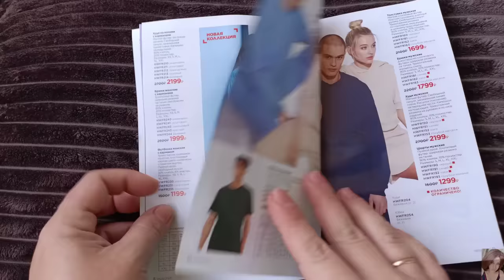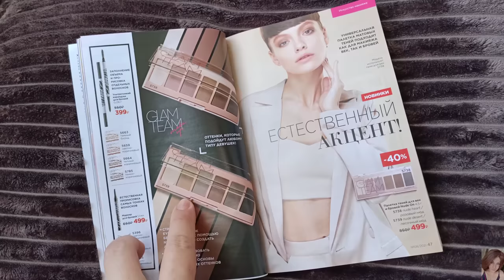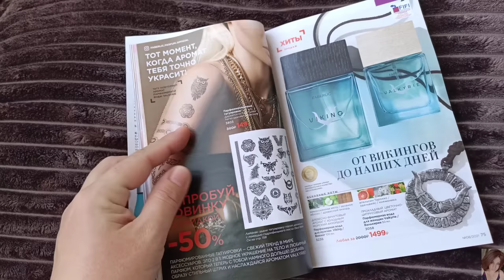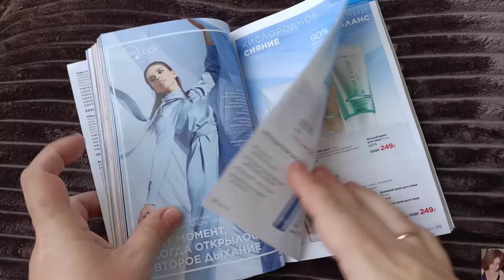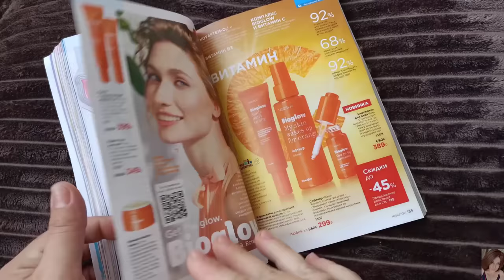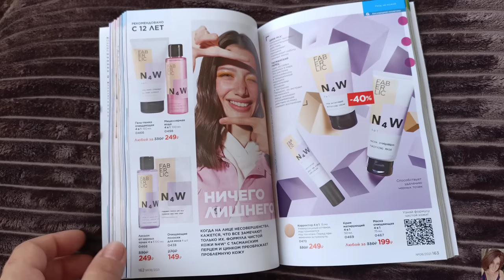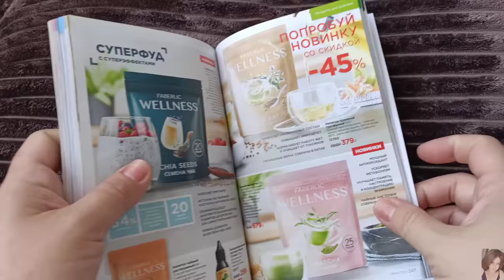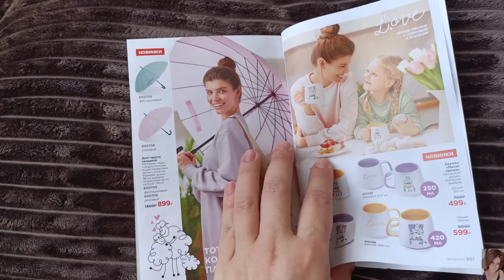❤️ FABERLIC 8 2021 / ЛУЧШИЕ АКЦИИ И ПРЕДЛОЖЕНИЯ КАТАЛОГА / ОТЗЫВЫ НА НОВИНКИ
ВСЕМ ПРИВЕТ!!!
В этом видео предлагаю вместе полистать 8 каталог FABERLIC, обсудить самые выгодные акции и цены, план покупок, гид по каталогу, честные отзывы на средства фаберлик, рекомендации, гид по 8 каталогу фаберлик, лучшие крема фаберлик, ужасы фаберлик, косметика фаберлик, новинки фаберлик, парфюмерия фаберлик, что лучше купить в фаберлик, чего лучше не покупать в фаберлик, одежда фаберлик, дом фаберлик, питание и много другое.